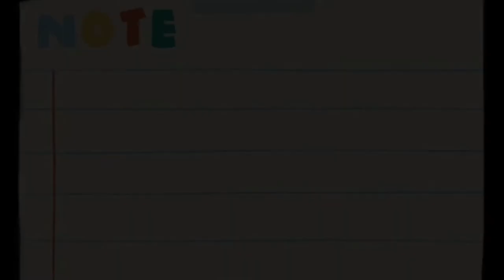Fresh Market Vlog [Thailand]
To day I go to shopping at “World market” in Thailand.
There are various types of products to choose from 🥬🥦🍑🍎🍡🍣🍟🍗